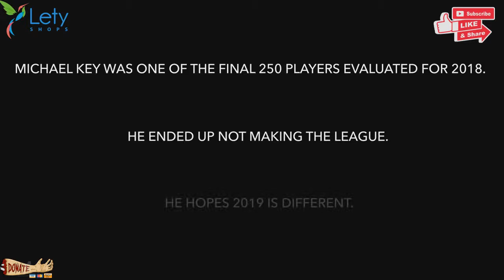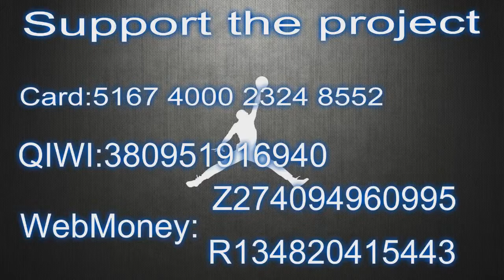2019 NBA 2K League Draft Hopefuls BearDaBEAST23